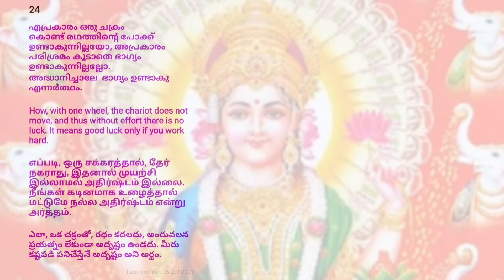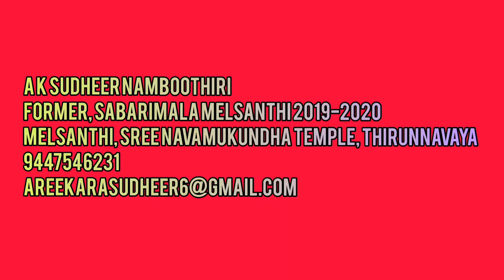Thumb type body,air type body and sky traveller body Subhashitham30/10 Former,SabarimalaMelsanthi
A K SUDHEER NAMBOOTHIRI
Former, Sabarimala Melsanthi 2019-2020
MELSANTHI, SREE NAVAMUKUNDHA TEMPLE, THIRUNNAVAYA